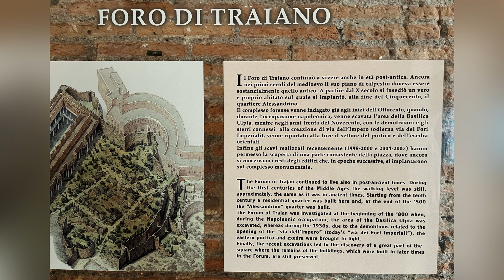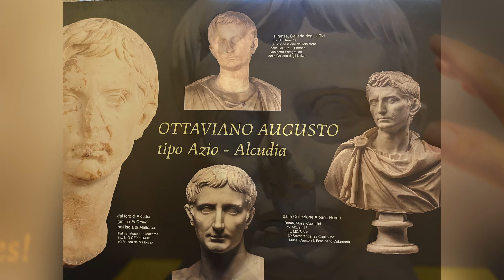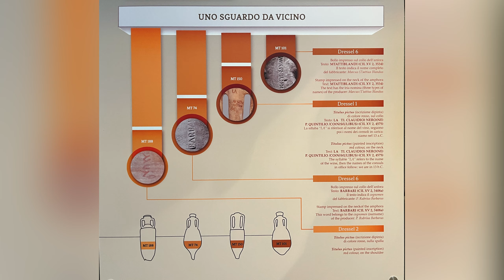Foro di Traiano L’ultimo a testimoniare L’ingegnosita' Romana